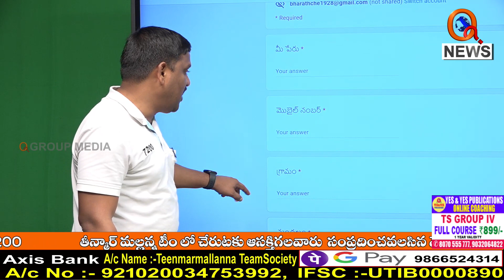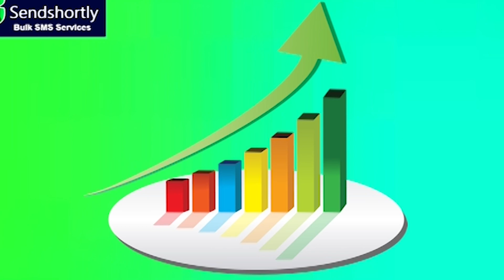అవినీతిని బొంద పెడుదాం..|| TeenmarMallanna || QNews || QNewsHD